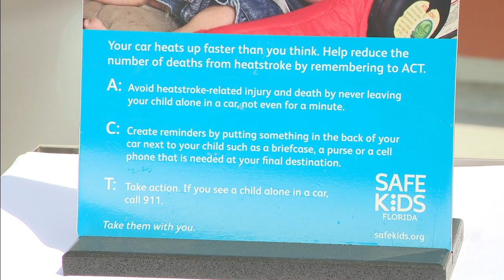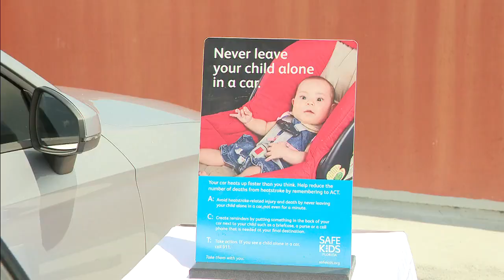Safety experts warn about hot car deaths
The United States is on track to report the lowest number of pediatric hot car deaths since record keeping began in this country, but health experts fear that could quickly change.